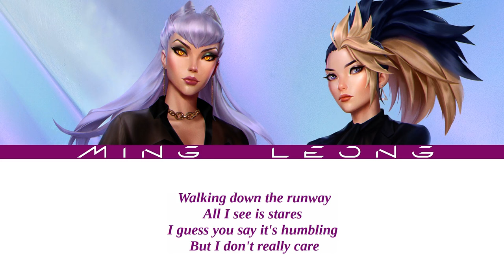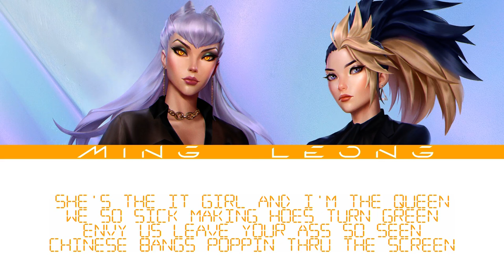K/DA Akalynn - I'm Jennie ft. JENNIE, Nicki Minaj (OT2 + Lyrics)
The fanmade song made by @freddiemix and @revelmixes